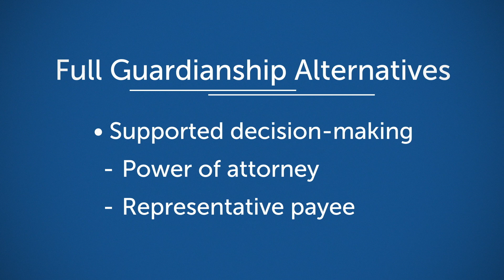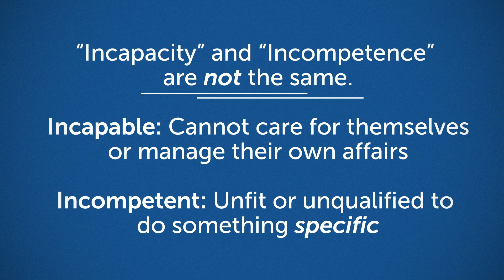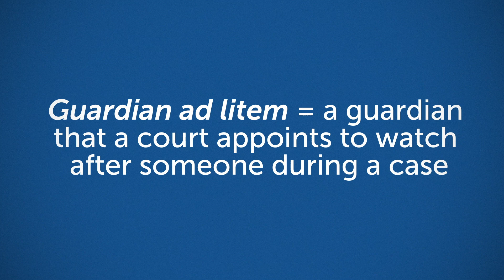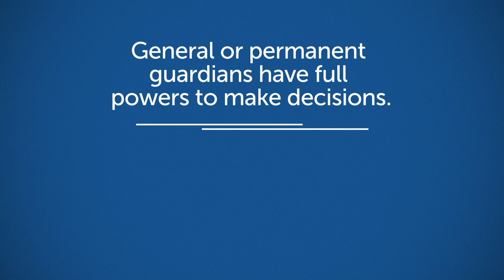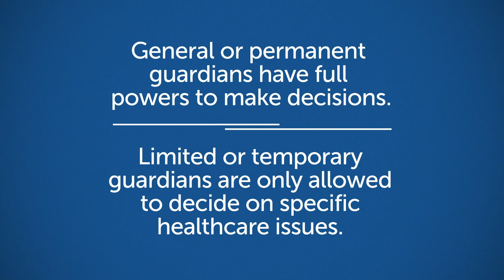Los Procesos de Intervención | La División de Sucesiones | El Tribunal Superior del D.C.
Los procesos de intervención también se conocen como tutelas y curatelas de adultos. Son para adultos que no pueden tomar decisiones por sí mismos. Obtenga más información viendo este video.

Tenga en cuenta que los procedimientos de intervención deben ser el último recurso.